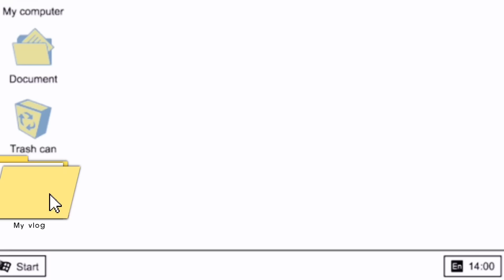SESUAI YANG AKU KATAKAN❓❗ SEAMAN INI MALAYSIA❗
Bentar lagi OTW 200 K nih, support selalu ya guys!!!